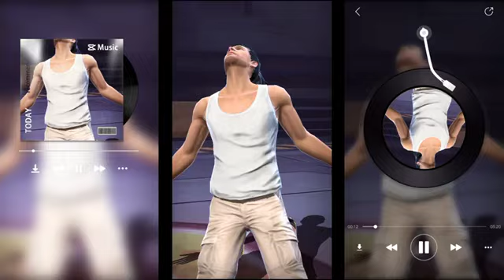SANU EK PAL CHAIN N.😍🥵 4K EDIT💫